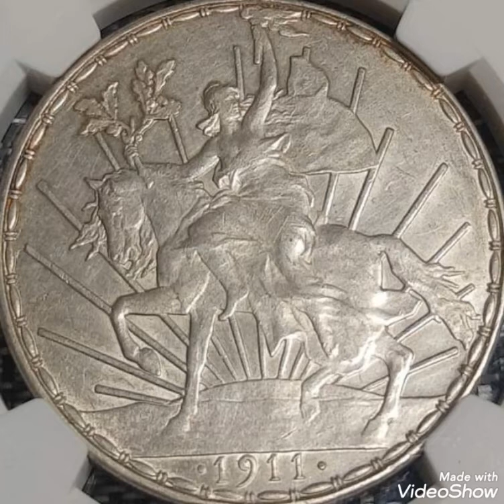1911 Old coin worth money rare.